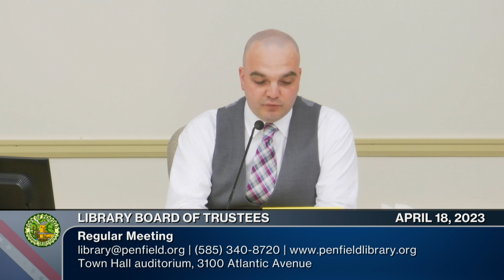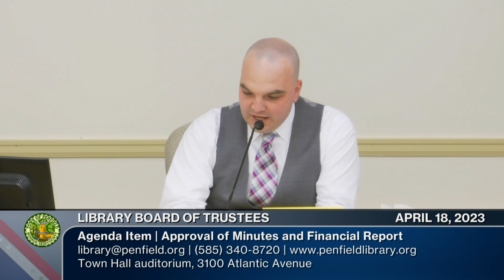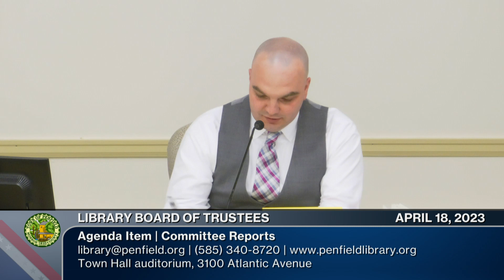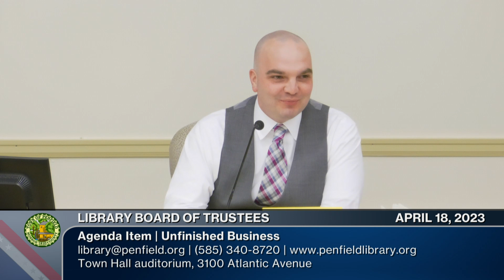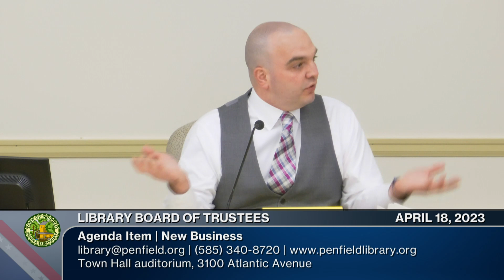2023: April 18 | Library Board of Trustees Meeting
Monthly Meeting | 📅 04/18/2023 | ⌚ 35m 43s
Town of Penfield Library Board of Trustees
👤 Chairperson: Brett Holley, Board President
👥 Board Members: Jennifer McCorry (Vice President), Megan Griffin-Adams (Secretary), Neeraj Shah, Justin Araki, Anna Cooper, Judie Marinucci, Harish Nayak, Jason Becker
👤 Town Board Liaison: Linda Kohl

The Library Board of Trustees is the governing body of the Penfield Public Library and is responsible for setting Library policies.

0:00:00  Call to Order/Welcome | Approval of Minutes (March 21, 2023) | Financial Report
0:02:54  Town Board Liaison Report
0:04:52  Friends of Penfield Public Library Liaison Report
0:12:20  Committee Reports (5)
0:15:09  Library Director's Report
0:24:35  Unfinished Business (2 Items)
0:27:23  New Business (1 Item)
0:32:37  Claims and Payment / Appointment of Auditor
0:34:44  Adjournment: Next meeting is May 16, 2023

📺 Stay informed about items before the Library Board of Trustees by exploring our YouTube Playlist